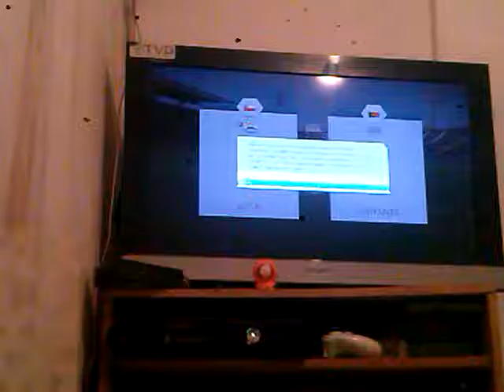Jugando Fifa Contra Mateo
El Perdedor Se Revienta Un Huevo Mateo Jajajajaj}